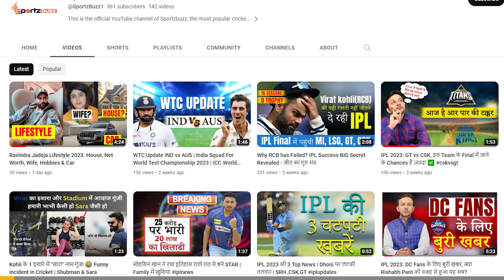Mohammed Siraj Lifestyle 2024 | Income, House, Family, Age, Cars, Salary & Net Worth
Mohammed Siraj Lifestyle 2024 | Girlfriend, Income, House, Family, Age, Cars, Salary & Net Worth